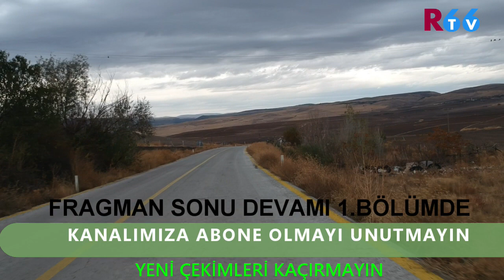Yozgat Yerköy Hacıuşağı Köyü Tanıtımı Fragmanı 2023